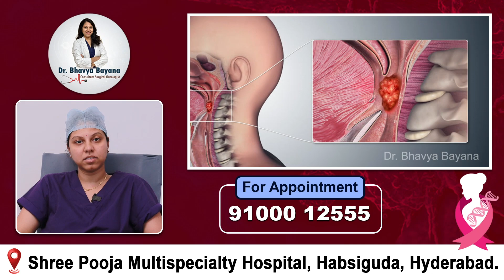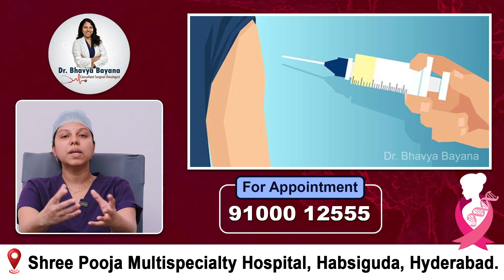Why The HPV Vaccine is Necessary For Young Boys and Girls ? - What is HPV Vaccine | Dr Bhavya Bayana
Surgical Oncologist Dr Bhavya Bayana Explains About What is HPV Vaccine and Also Explains About Why The HPV Vaccine is Necessary For Young Boys and Girls ? Best Oncologist in Hyderabad About Benefits HPV Vaccine For Men and Women. Ans Who Should Get it and Details About HPV Vaccine Schedule.
Here is The Details Of How HPV Vaccine Can Prevent Cervical Cancer
Why Women and Men Also Should Get The HPV Vaccine ? - What is HPV Vaccine || Dr Bhavya Bayana
For More Health Tips and Women Health Care and Cancer Awareness Videos